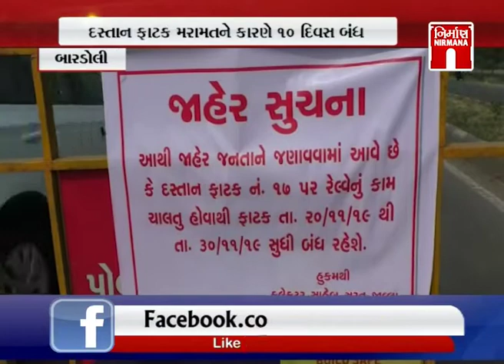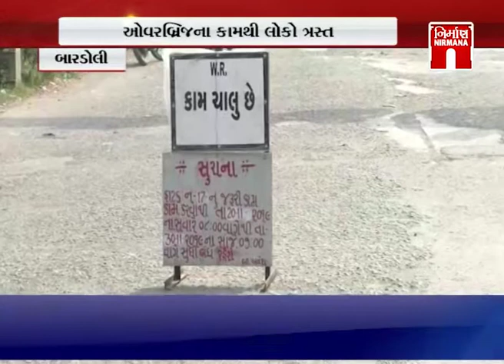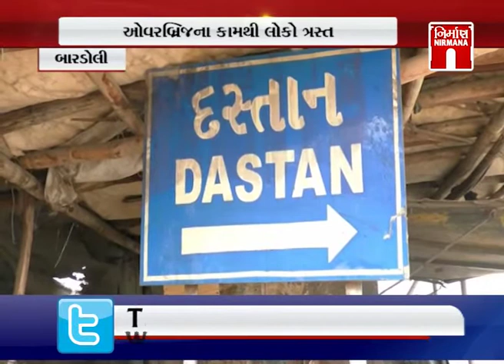Bardoil માં ઓવરબ્રિજનાં કામથી લોકો ત્રસ્ત । Nirmananews